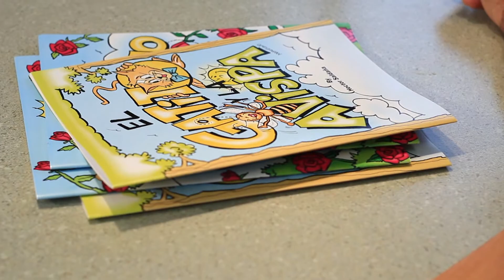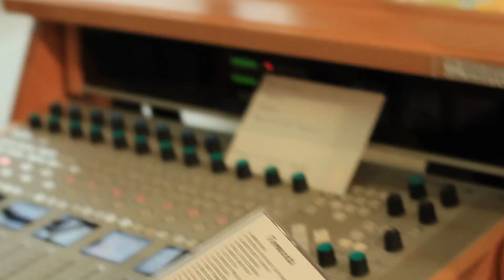Hector Saldaña, of The Krayolas, on their music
TPR's Deirdre Saravia talks to Hector Saldaña of the San Antonio-based band, The Krayolas. He shares the stories behind some of their songs, and shows off a new coloring book inspired by another.